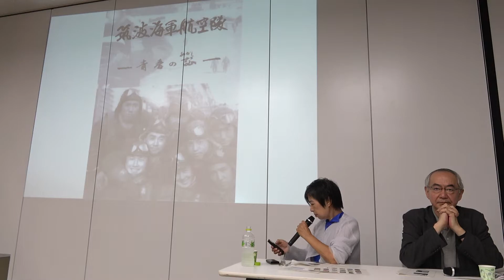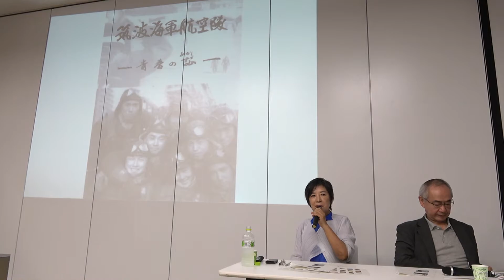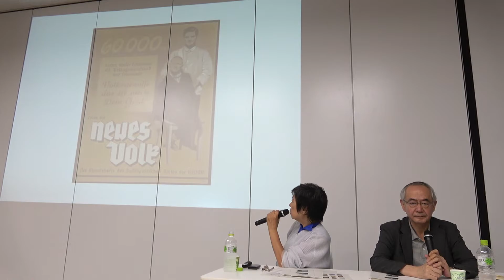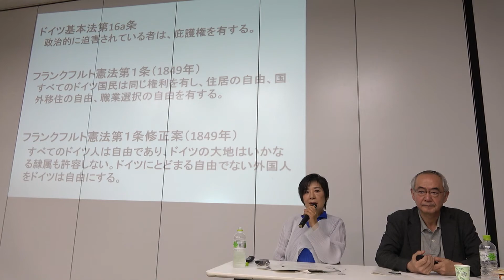池田香代子・守田省吾対談 アウシュビッツと向き合い続けて 『夜と霧』のその先へ 2017年7月31日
2017年7月31日 大学生協九条の会総会 記念講演会
池田香代子さん（翻訳家）、守田省吾さん（みすず書房社長）※タイトルでは敬称を省略させていただきました。

アウシュビッツと向き合い続けて 『夜と霧』のその先へ
池田香代子さんと守田省吾さんの対談です。
名著『夜と霧』の日本語訳は、現在２点発行されています。
霜山徳爾さん翻訳の「夜と霧――ドイツ強制収容所の体験記録」と、池田香代子さん翻訳の「夜と霧 新版」です。
なぜ２つの翻訳本が同じ出版社から今もなお発行されているのか、現代日本との結びつき、その他『夜と霧』出版・翻訳にかかわるエピソード満載の対談です。